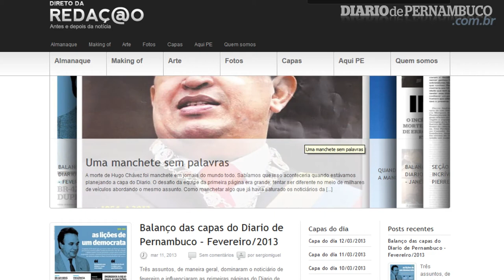Sérgio Miguel traz as novidades do blog Direto da Redação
O blog faz um balanço das capas do Diario de Pernambuco durante o mês de fevereiro deste ano.